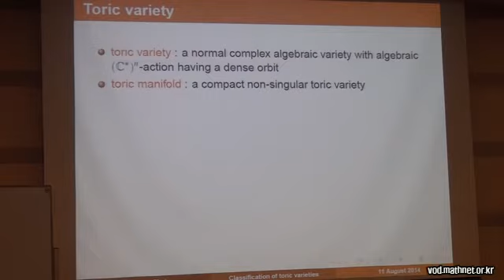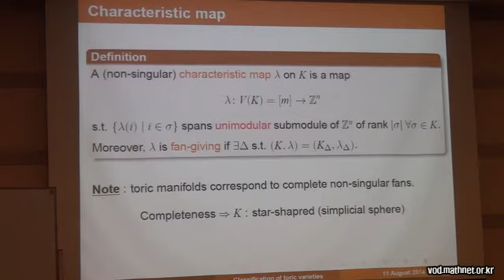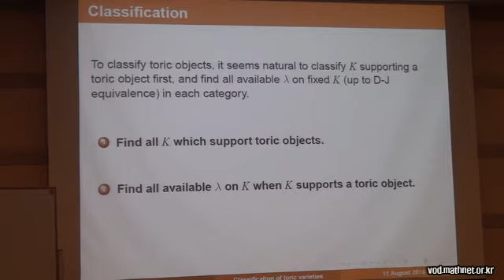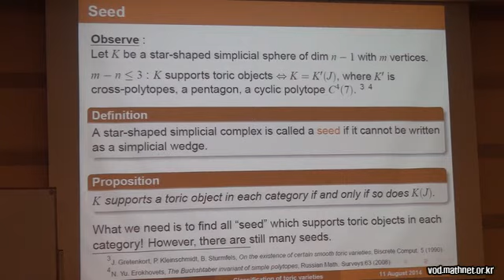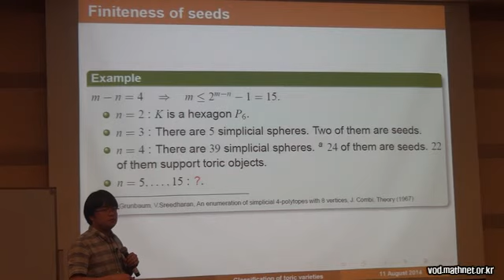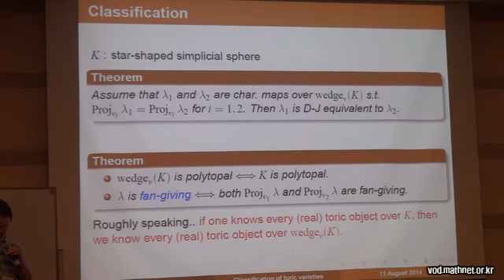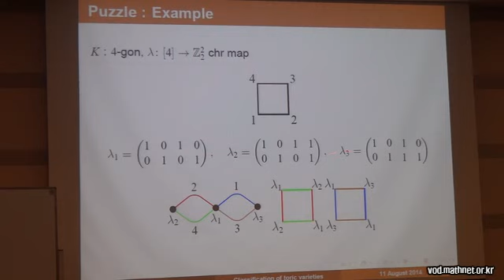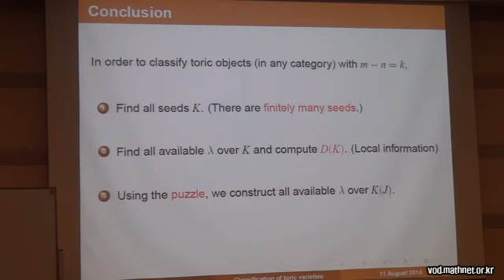On the classification of toric varieties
(ICM 2014 Satellite conference) Topology of torus actions and applications to geometry and combinatorics
On the classification of toric varieties / Choi, Suyoung (Ajou University) / 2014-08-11